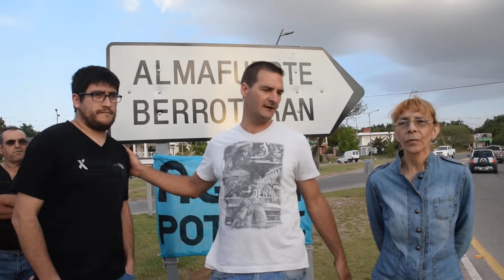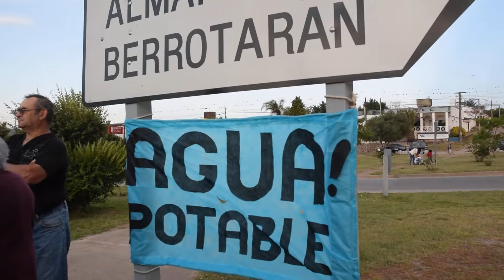Agua para tomar en Embalse. Problema del agua no potable en Embalse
Agua para tomar,  Embalse. Problema del agua potable en Embalse, Cooperativa de Embalse.Agua contaminada.Agua sucia, no potable..